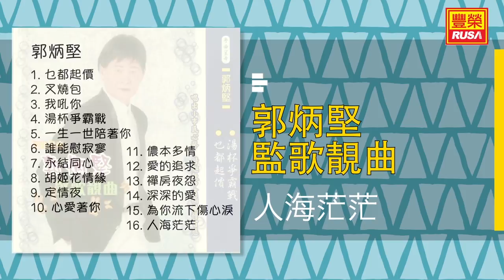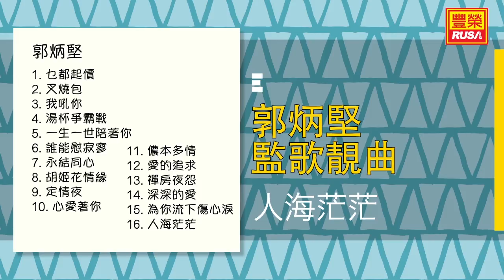郭炳堅 - 人海茫茫 - [Original Music Audio]